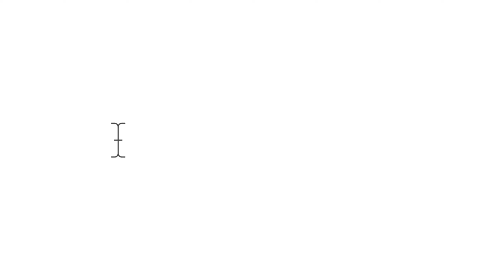asmr packing orders // small business // studio vlog 01